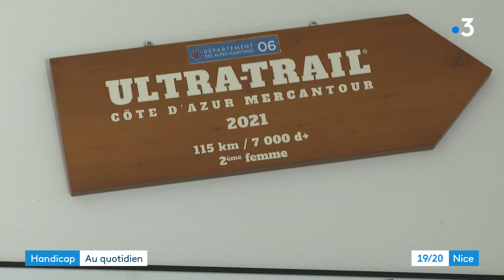Championne de trail : elle court avec sa fille handicapée [1/2]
A l'occasion du Téléthon, nous avons rencontrés Sandrine et Lys. Lys, 11 ans, souffre d'une maladie génétique très rare qui touche ses fonctions physiques et cognitives. Qu'à cela ne tienne, sa maman a décidé d'aller de l'avant et l'emmène dans ses entrainements de trail.

Intervenants : Sandrine - maman de Lys

Un reportage de : Daniel Gerner et Yannick Fournigault